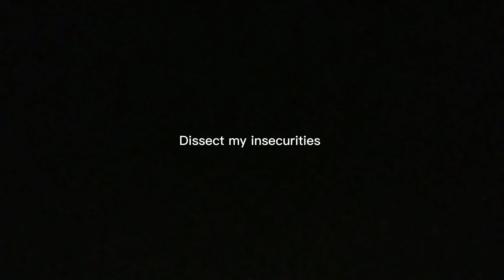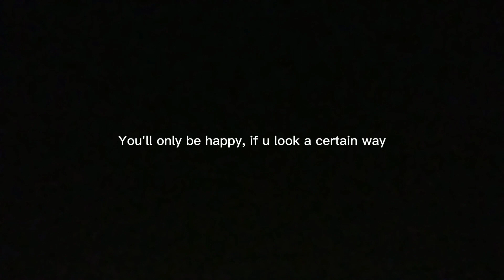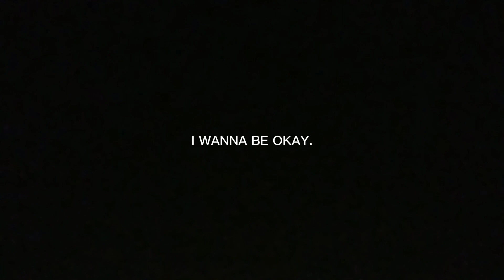Prom queen by Beach Bunny (cover by: abby)